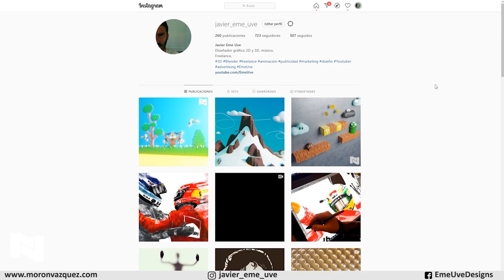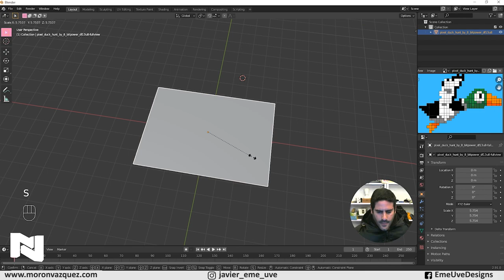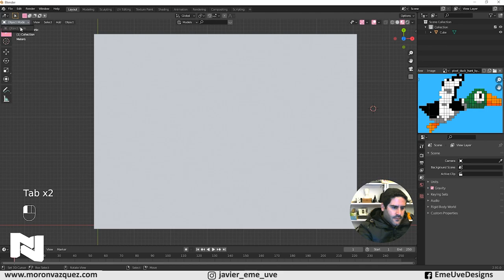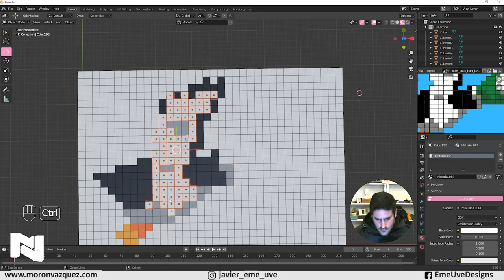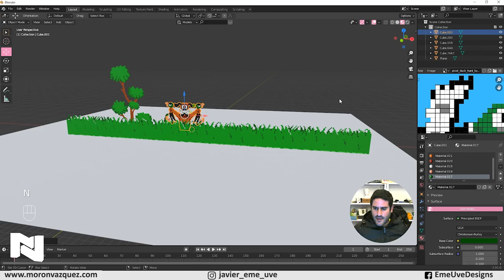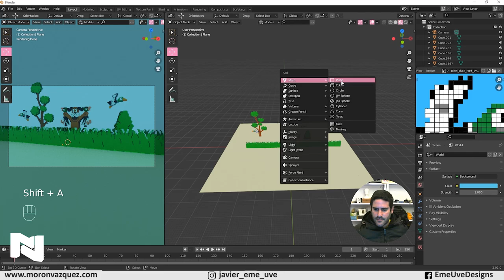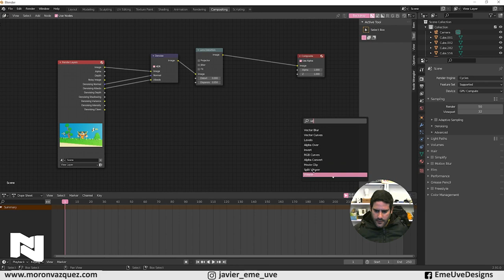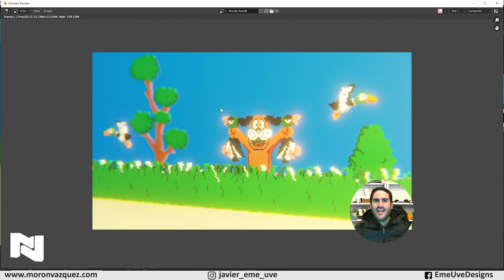Pixel Art en 3D con Blender 🦆 Tutorial Blender español para principiantes